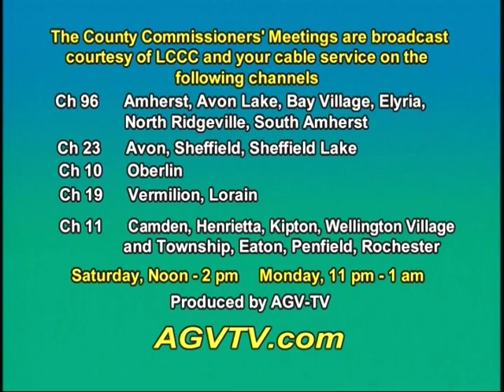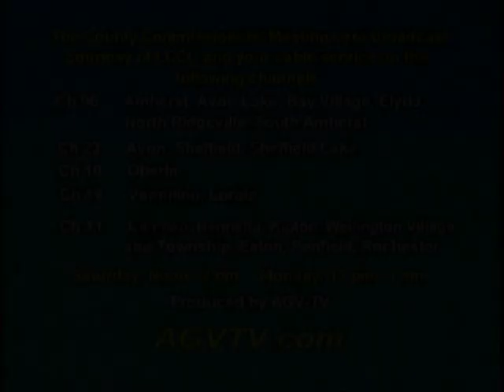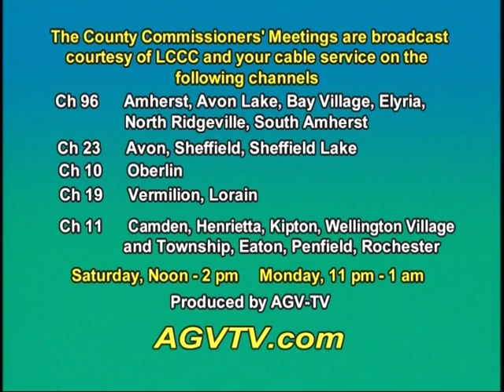Lorain County Commissioners' Meeting 6-21-2007